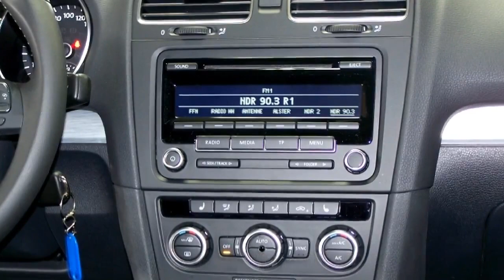Volkswagen Golf VI Cabriolet Cup Autohaus Czychy